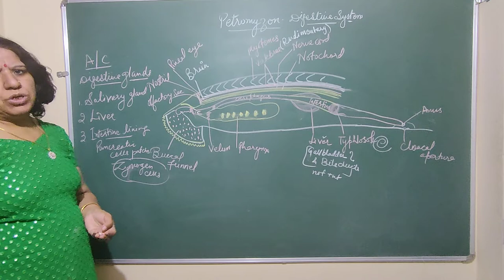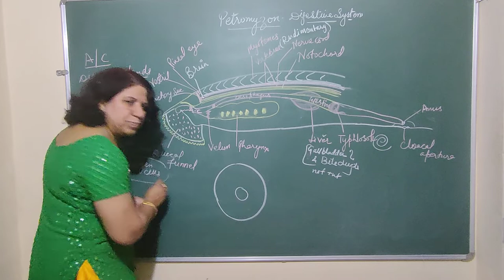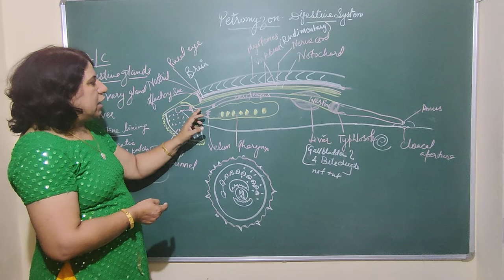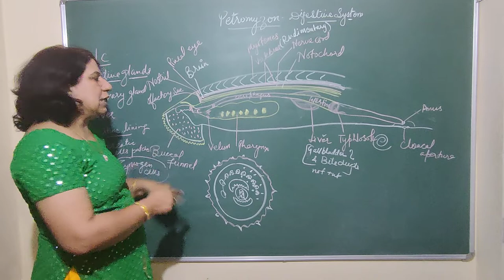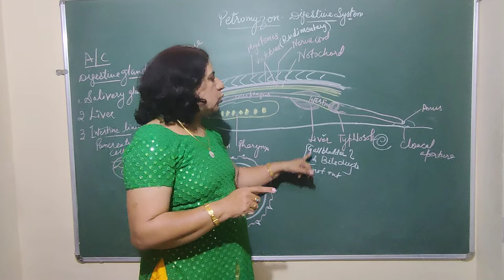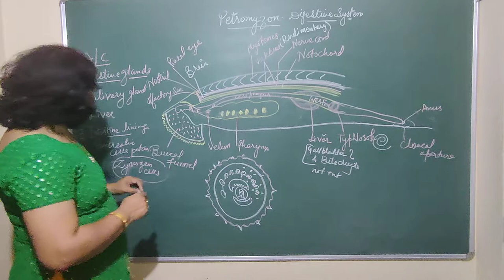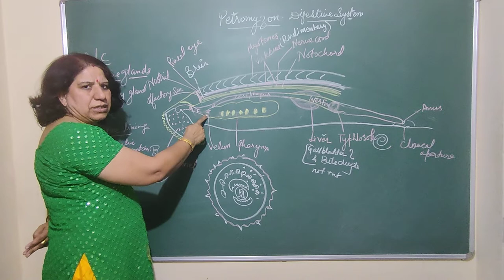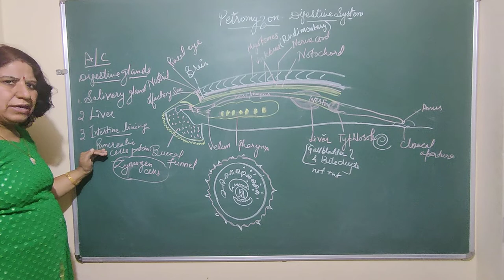petromyzon digestive system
BSC BEd 2 by Dr saroj chahar